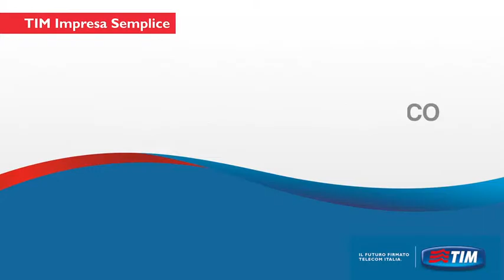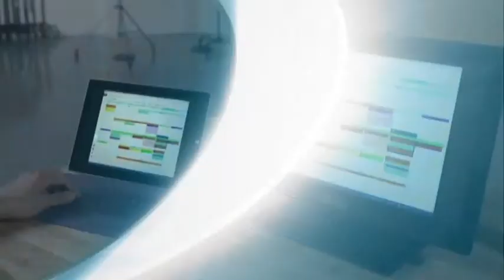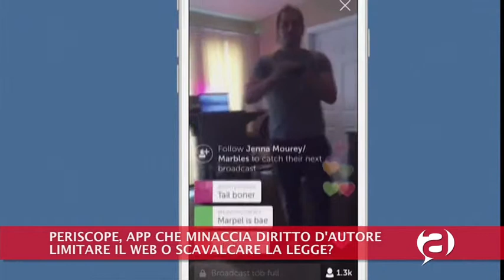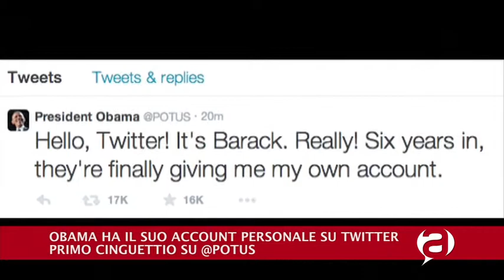Videogiornale Tecnologico - 25 Maggio 2015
In questo videogiornale tecnologico parliamo di Microsoft Windows 10, di Periscope, e dell'account Twitter personale di Obama.